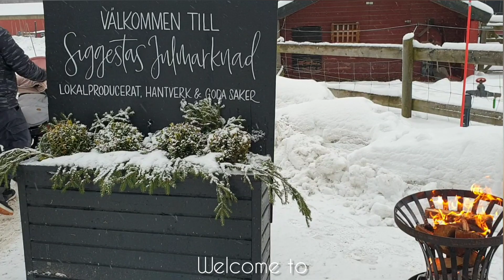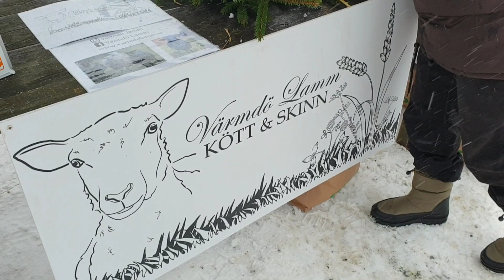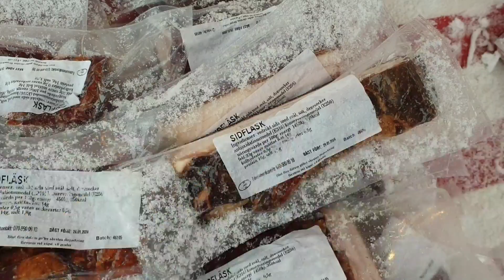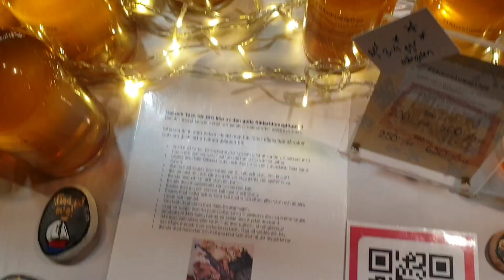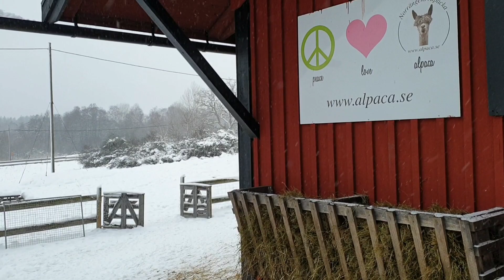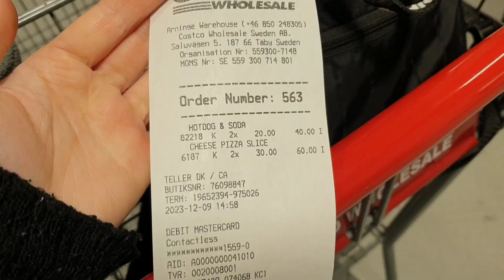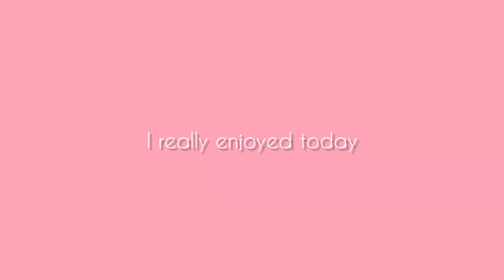Swedish Christmas Market Siggesta gård| Vlogmas day 9 2023 I going out vlog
Spend the day with me at Siggesta gård Christmas Market. In this Christmasy vlog i visit the Christmas market at Siggestagård, gonshoping at costco and more. Day in my life! Stockholm vlog. Vlogmas day 9 2023.
All in the snowy winter wonderland of Sweden.

Come join me as I do my best to figure out this youtube thing.

Current subcount: 5 ( I appreciate you so much!)